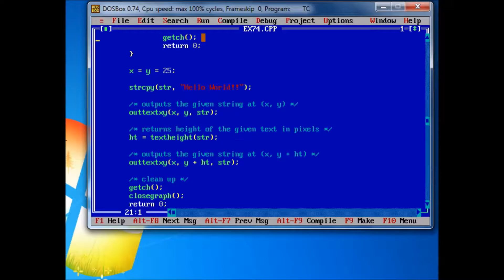#62 textheight - Built-in function in C Graphics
textheight function in c graphics / textheight example in c